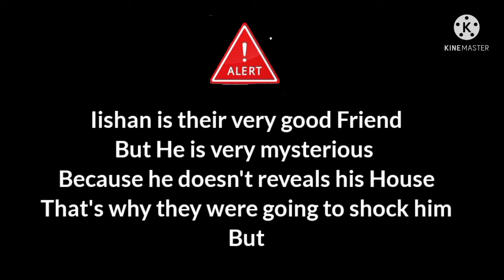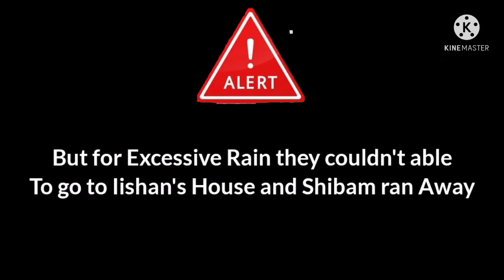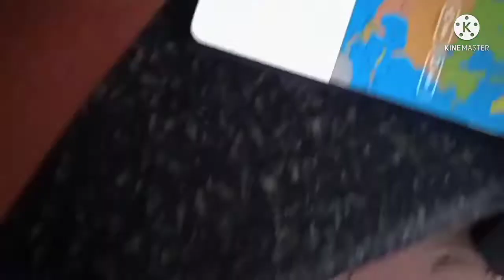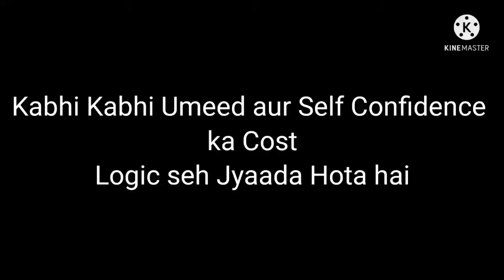Iishan's House Mystery - Part 1 || SSRC ft. HarPat Insaan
Iishan's House Mystery Part 1 is also Out in HarPat Insaan

This is actually Sketch-Movie Kinda Video...

And this is my another new Experience..

So must Review How is the movie 🤩👍

And Part 2 Coming very soon

And Shibam Biswas helped us a Lot by shooting our clips... if he wasn't there this Project would have been Impossible.

And Rupam Das also Gave us Lot of Idea...

Now We need only one Thing and That is *SUPPORT* from you people...

So Enjoy people 🤩👍

CREDITS

Thank you so much for Reading this Much 🤩